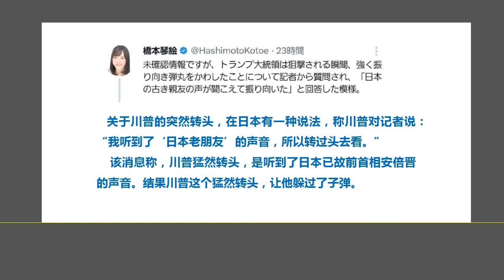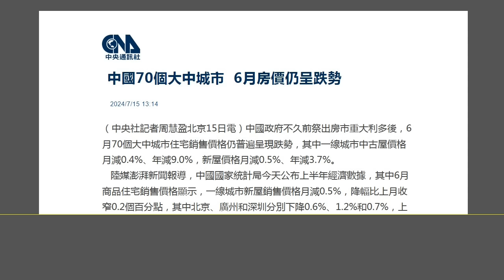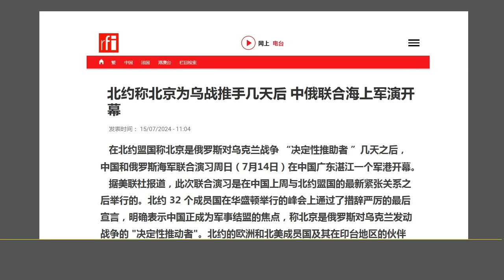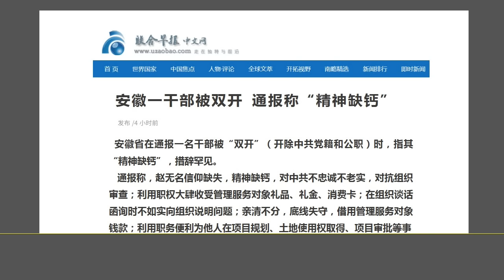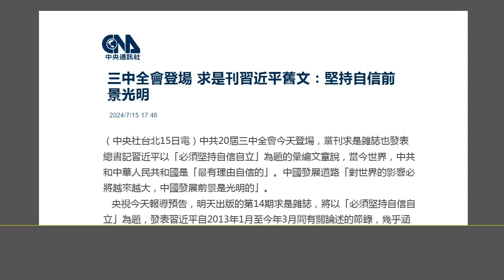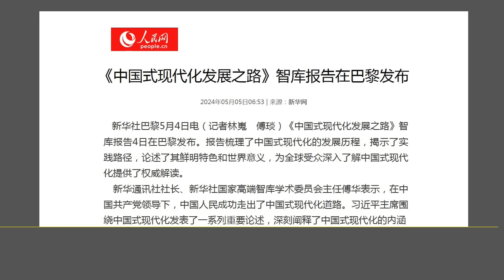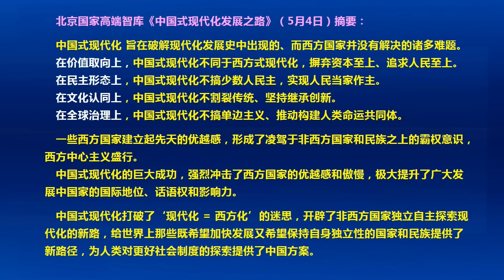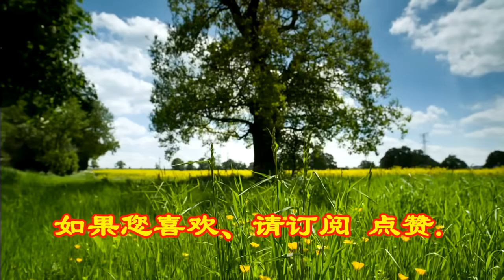时代大倒退：“三中全会”开幕，这将是中国政治“全面复辟”的转折点.（2024.7.15）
森哲深谈（2763）： 时代大倒退：“三中全会”开幕，这将是中国政治“全面复辟”的转折点.